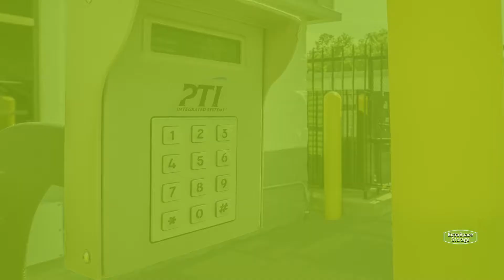Storage Units in Charleston, SC on Maybank Hwy | Extra Space Storage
Looking for convenient, secure storage near James Island, West Ashley, Downtown Charleston, and more? Extra Space Storage is located on the corner of Maybank Hwy and Stefan Dr in Charleston, SC, and offers a wide range of storage options to meet your needs.

This storage facility features a number of great amenities, including:
• Climate-controlled storage
If you're looking for a clean, well-maintained storage facility with a friendly, professional team ready to help you, you've come to the right place. Reserve your storage unit today at Extra Space Storage on Maybank Hwy